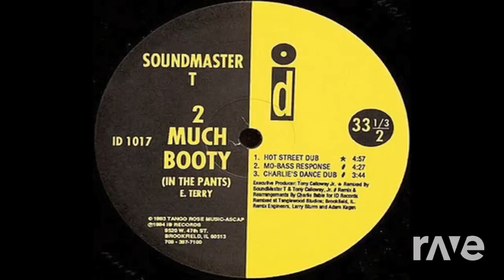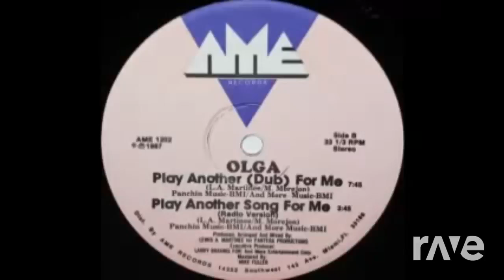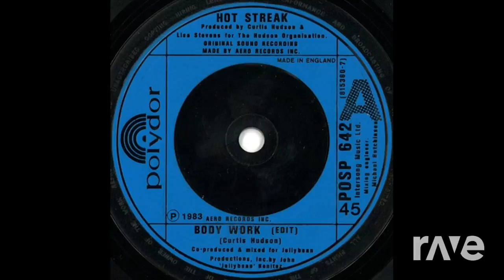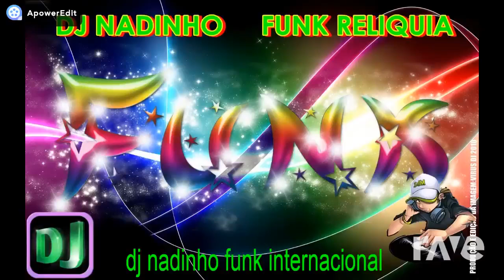Nando megamix 4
Original Videos
Boys from the Bottom My Girls Got That Bootty Melô do Bateau Mouche DJ NADINHO VIEIRA